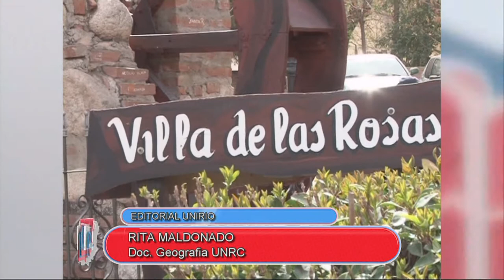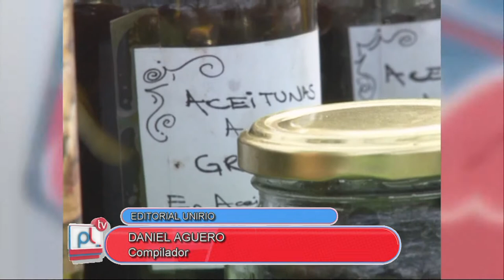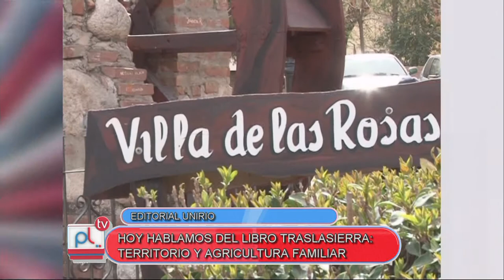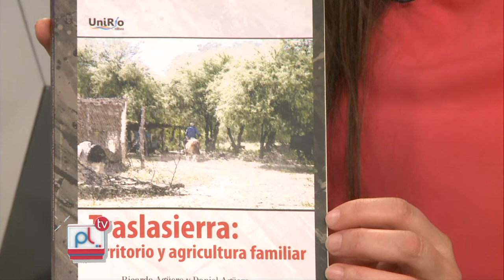PANTALLA LIBRE-LIBRO "TRASLASIERRA: TERRITORIO Y AGRICULTURA FAMILIAR"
PANTALLA LIBRE-LIBRO "TRASLASIERRA: TERRITORIO  Y AGRICULTURA FAMILIAR"- ENTREVISTA A RITA MOLDONADO Y DANIEL AGÜERO
Facebook.com/uniriotv
Twitter.com/uniriotv